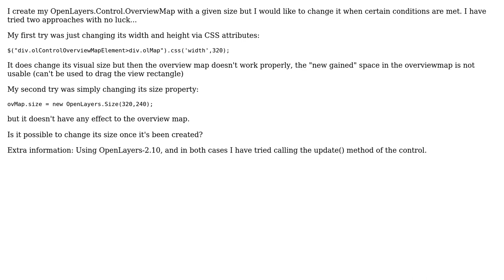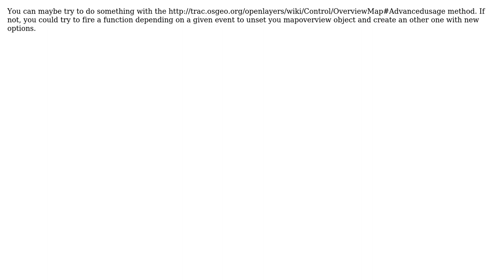GIS: Change the size of an OpenLayers.Control.OverviewMap (3 Solutions!!)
GIS: Change the size of an OpenLayers.Control.OverviewMap

With thanks & praise to God, and with thanks to the many people who have made this project possible! | Content (except music & images) licensed under CC BY-SA | Music | Images & others | With thanks to user Toni Rosa user simo user dariapra user CaptDragon and the Stack Exchange Network Trademarks are property of their respective owners. You are responsible for your own actions.